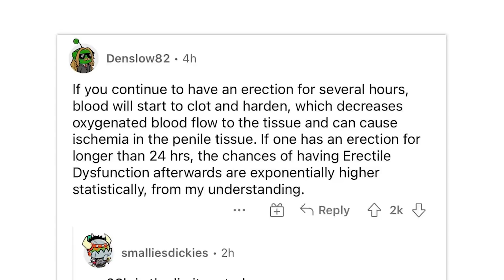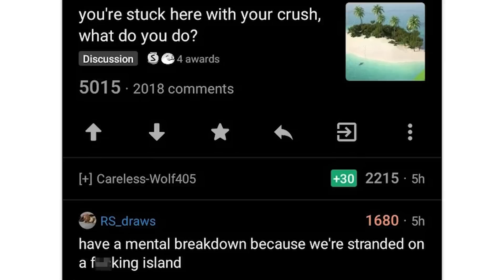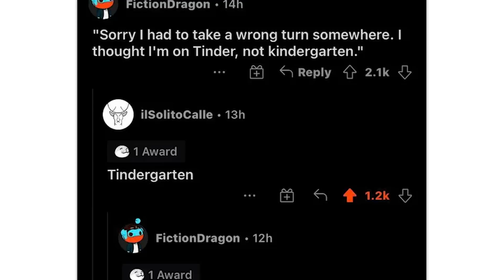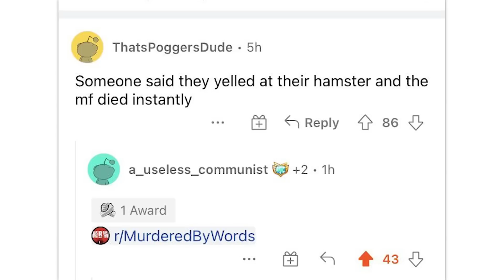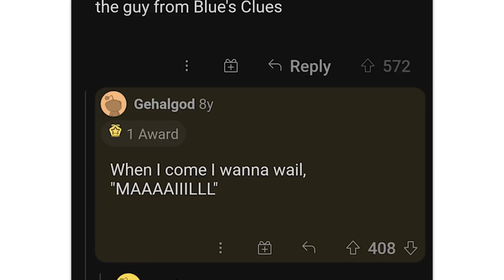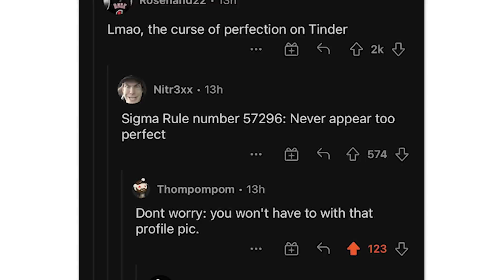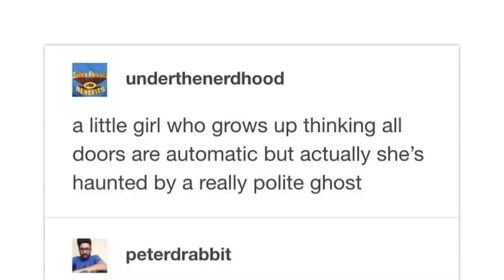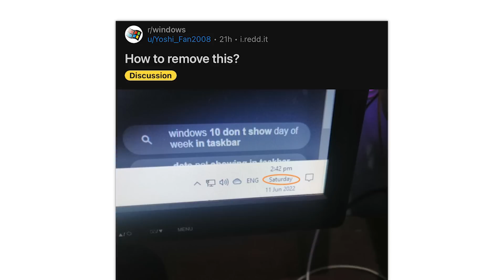r/Angryupvote · who tf is this?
The best posts from the top of r/Angryupvote on Reddit. Don't forget to check out the community subreddit